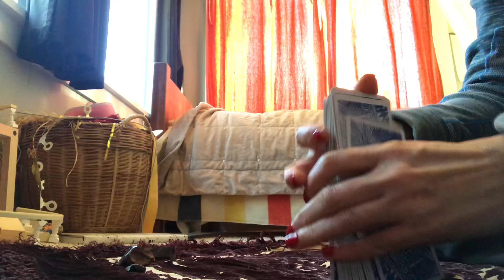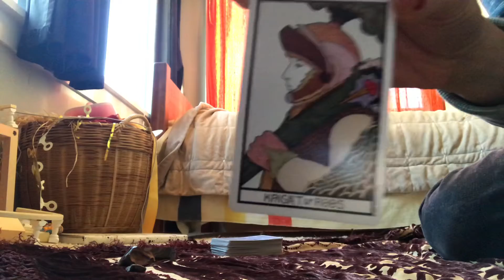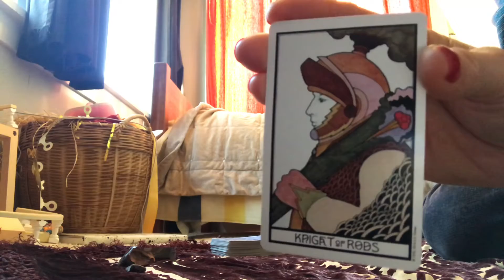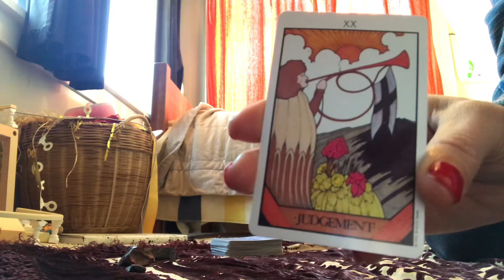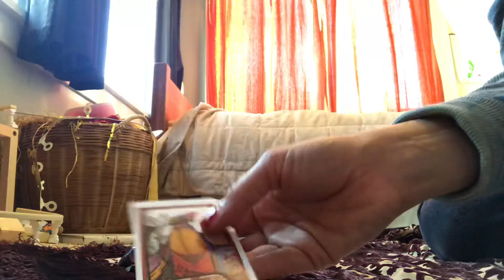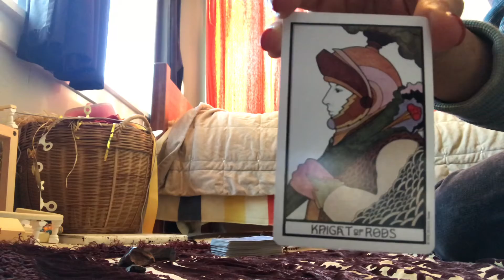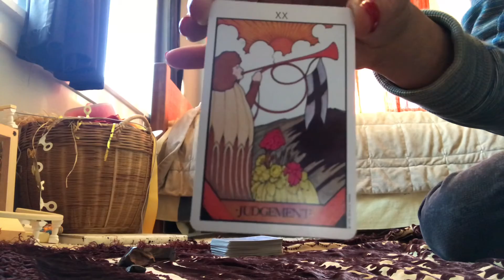Daily Tarot Reading for today Dec, 24 2019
Today’s reading, snack in the middle of holiday madness, brings some welcome guides. Two queens step forward- the queenofpentacles and queenofwands 💫 The queens are the heart and voice of compassion of each suite. Together with the judgementtarot they give us the tools to stay resourced and in our authentic personal power, as we move towards new levels of expressing our “seed selves” in the new year!